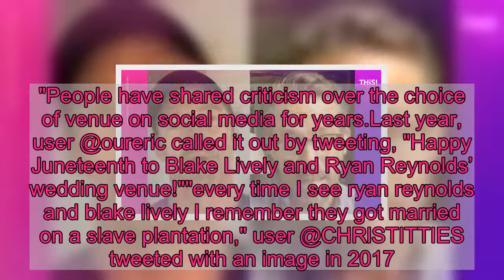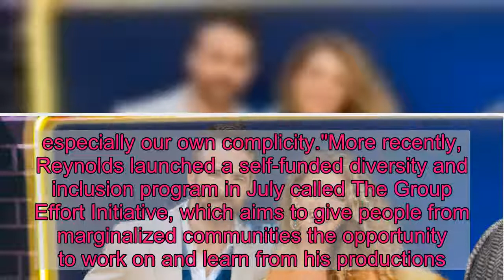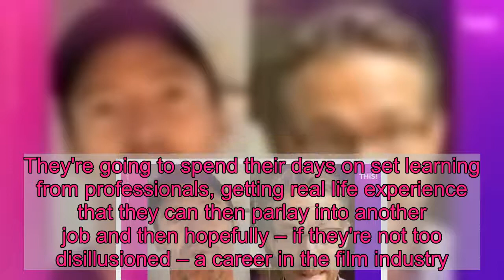Ryan Reynolds says he and Blake Lively are 'unreservedly sorry' for plantation wedding